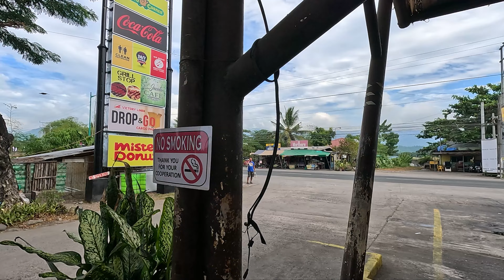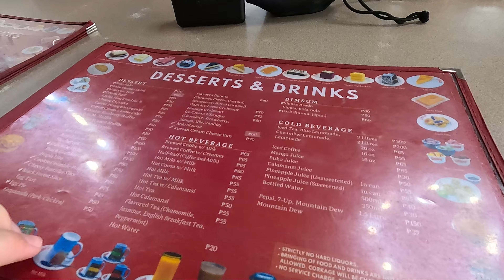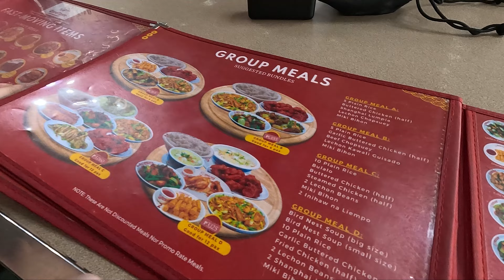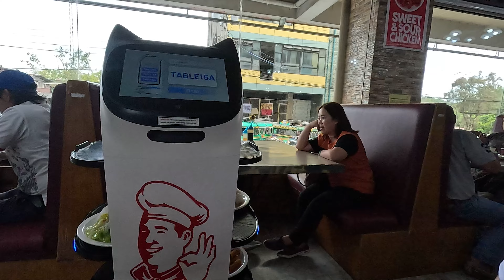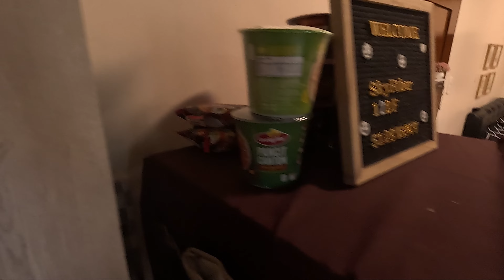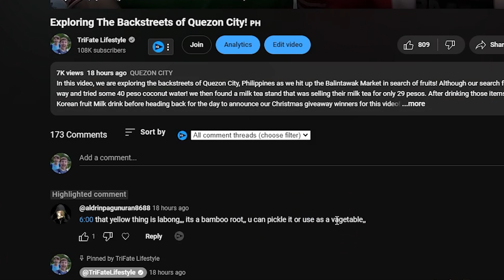Americans Try the Most Famous Restaurant in Baguio, Philippines 🇵🇭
We are back in our favorite city in the Philippines and this time around we are trying probably the most famous restaurant in Baguio, the highly requested Good Taste Baguio restaurant! We will be having a Filipino Food feast at the restaurant then take a stroll through Burnham Park before going to check into our hotel and prepare for our upcoming adventure in the Summer Capital of the Philippines!

Our Gear:
▸Desk Camera
▸Desk Mic Setup
▸Vlogging Gear
▸Travel Gear

Chapters:
0:00 Bus Ride and Bus Stop Taste Test
2:31 Trying Good Taste in Baguio
15:40 Taking a Stroll Through Baguio Philippines
18:40 Hotel Tour in Baguio
22:56 Christmas GIVEAWAY!